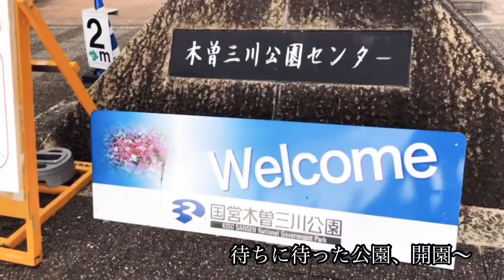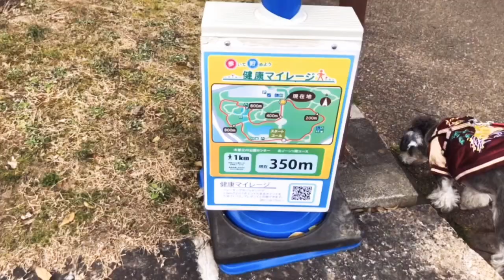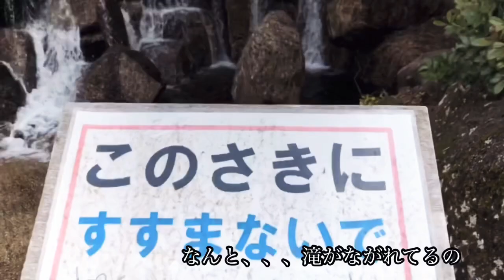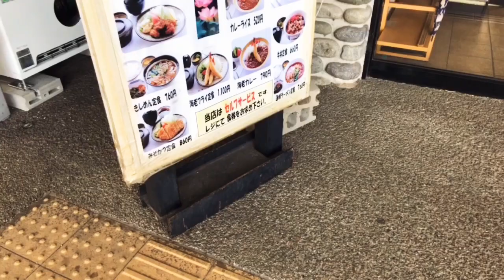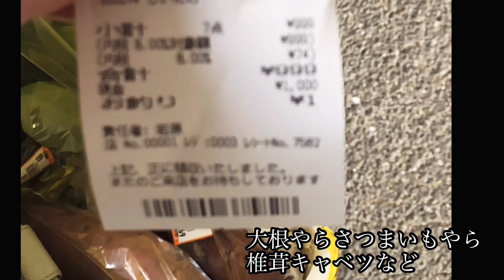【spring】春の訪れ 木曽三川公園と道の駅に行っ来た動画だぜっ⭐︎くろえもん 2歳6ヶ月 ミニチュアシュナウザー